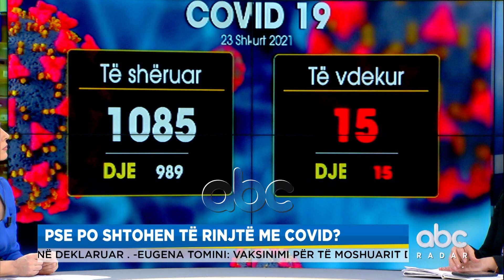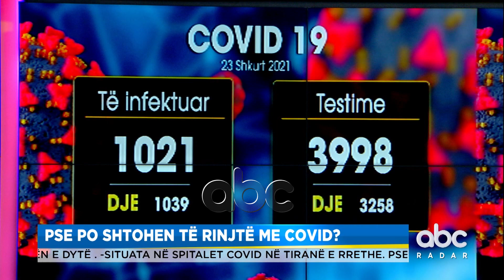Tomini ne ABC: Kete jave vaksinohen te moshuarit mbi 90-vjec, nuk ka lirim masash